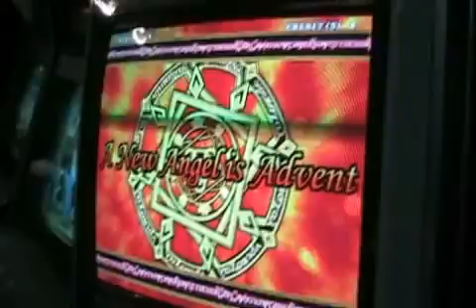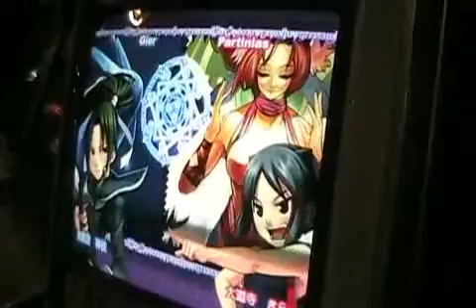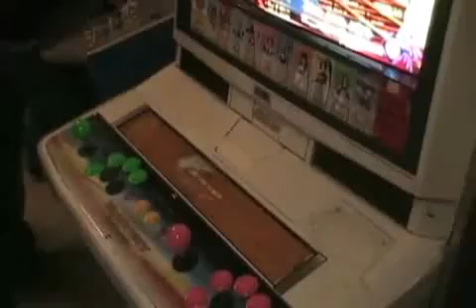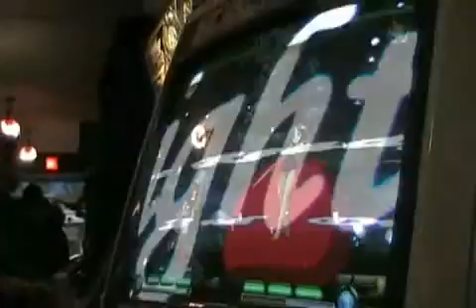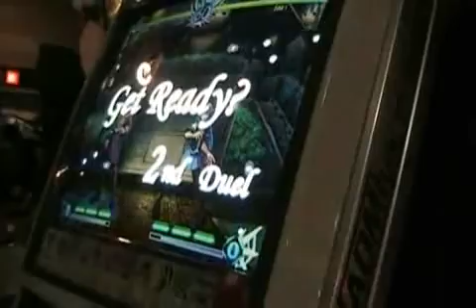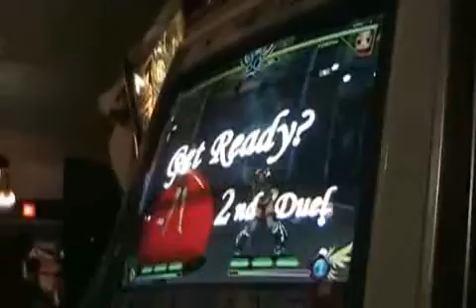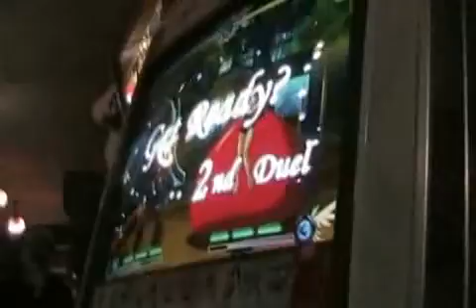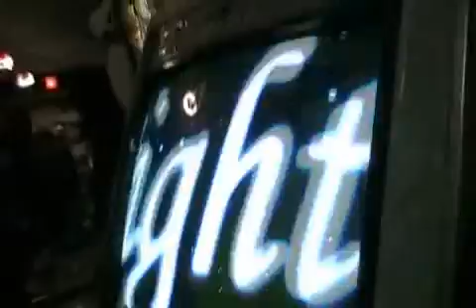AH - The 2nd Chinatown Fair Tournament [3-17-07]